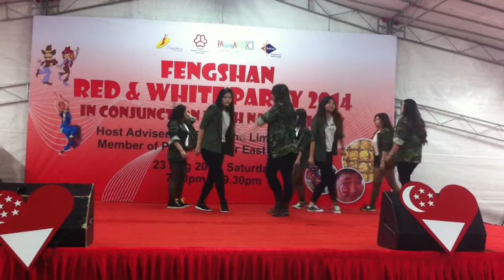BT7 performance at Bedok Fengshan 85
Songs: Flashback-Afterschool , Change - HyunA , MrMr- SNSD.

Besties ( Angeline & Cheryl ) Performance.

Great job girls!!